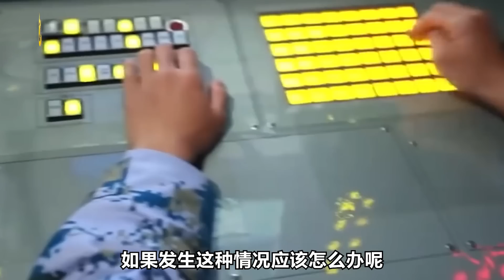美參議員建議：封鎖中國貿易，切斷石油供應，不讓中國完成統一【包明大校】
美參議員叫囂封鎖中國，切斷石油供應不讓中國統一
美參議員建議：封鎖中國貿易，切斷石油供應，不讓中國完成統一